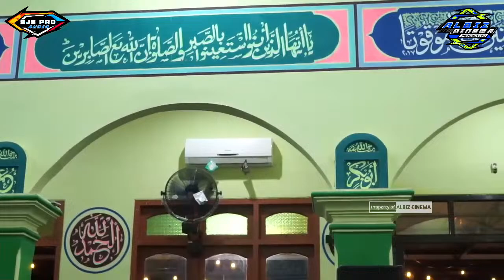🔴[LIVE] KHOTMIL QURAN MASJID AL WAHIDIYAH BLADON BERSAMA HABIB SYARIF MULACHELA RABU 3APRIL 2024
Support by
Albiz Cinema.085725130823

Khotmil Quran masjid Al Wahidiyah Bladon
Bersama habib Syarif Mulachela
Rabu 3april 2024
Pukul 20:30-selesai
Lokasi.masjid Al Wahidiyah Bladon kriwen Sukoharjo